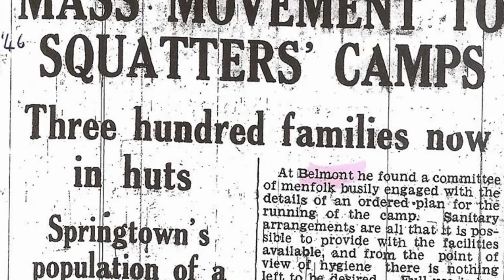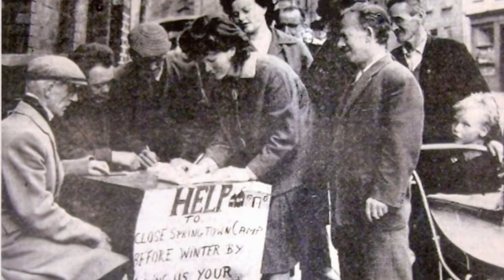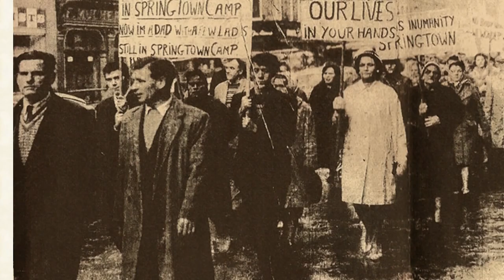The Extraordinary Story of Springtown Camp. Derry City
A short documentary about the poverty and deprivation that forced people to move into vacated American Navy camps after World War Two. An extraordinary episode in Ireland's history. Filmed and edited by Gavin Patton.